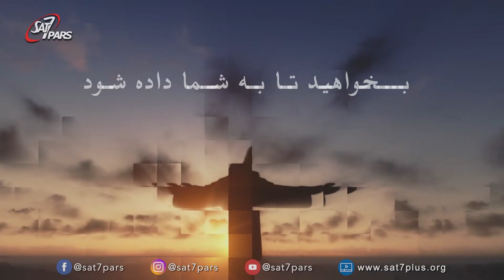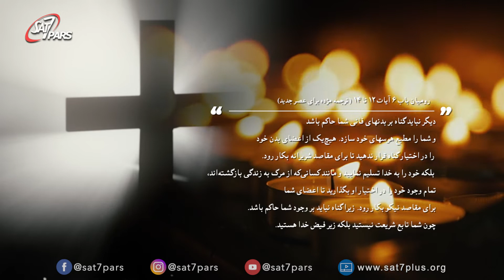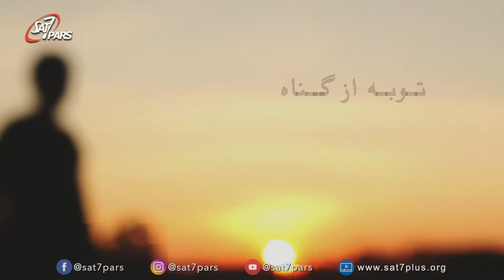سفر با خدا - قسمت دوازدهم - اطمینان از نجات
در این قسمت به مواردی که ما را به نجات خود در مسیح مطمئن می سازند اشاره می کنیم و همچنین شکهایی که در این مسیر ایجاد می شوند را بررسی می نماییم